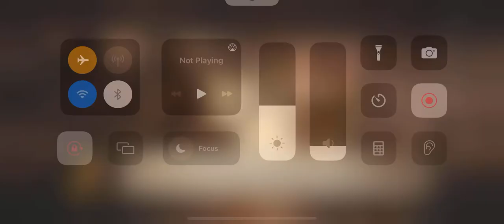Diablo Immortal Part 38